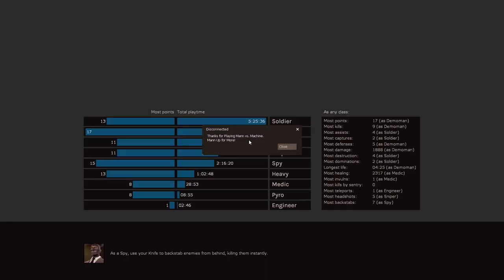[TF2] Random Mecha Engine Australium Drop #4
Did ya miss me? Now that yard work is complete and all that good stuff, I'm back in the grind again with a lot of cool changes! After I don't know how many years, I changed up my HUD and wallpapers for the game menu. New hit/killsound, it's old recordings from Tulkas that amused me. I also upgraded microphones not long ago. Some reason my Thronmax kept randomly muting and it was very annoying. So I upgraded to a Blue Yeti. Yeah I could've fixed the old one, but I was wanting to try and improve sound quality for my voice anyways. I'm also wanting to enjoy Mecha Engine more again. Getting kinda bored with the other two missions. Only thing is you really have to put your carrying pants on a lot with this tour. Well, I guess I said all I needed to. Just stick tight and I'll see about getting some new content pumping out again soon. Hopefully a lot more consistently.